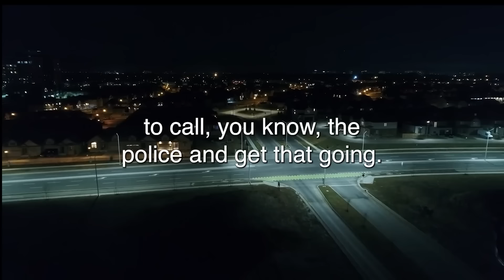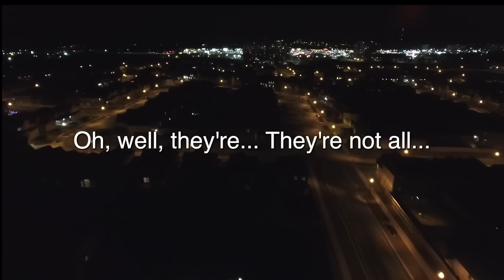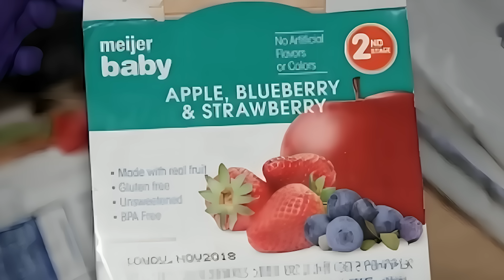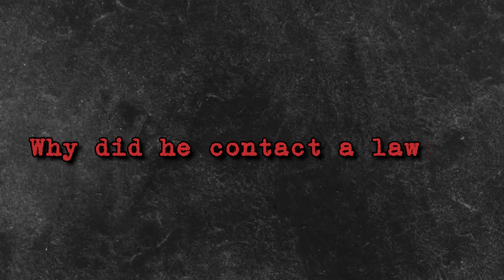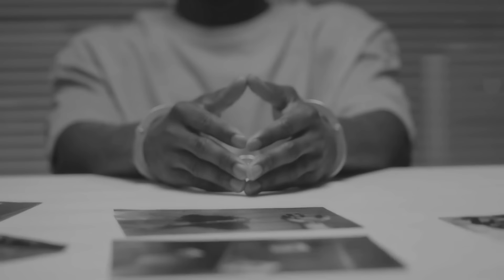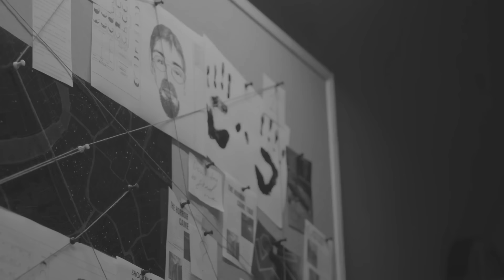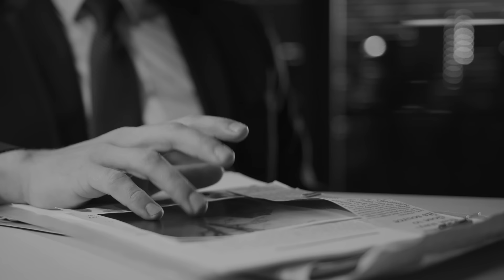When Evil Parents Murder Their 10-Month-Old